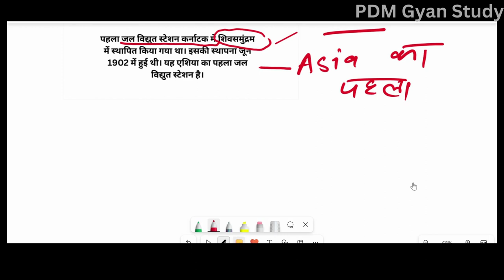Cauvery River:The Lifeline of South India|Cauvery Water dispute|kaveri river|cauvery river Tributary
Kaveri (Cauvery) It rises from
Brahmagiri in Coorg district of
Karnataka. Since the catchment area of
the river receives rainfall both by south -
west and north - east monsoons, it carries
plenty of water throughout the year.

Cauvery river rises at Talakaveri in the Brahmagiri
range in the Western Ghats, Karnataka, at an elevation
of 1,341 m above mean sea level and flows for about
800 km before its outfall into the Bay of
Bengal.cauvery rivers flowing through the states of
Karnataka and Tamil Nadu, with many tributaries
including Harangi, Hemavati, Kabini, Bhavani,
Lakshmana Tirtha, Noyyal and Arkavati. The river basin
covers three states and a Union Territory as follows:
Tamil Nadu, Karnataka,Kerala and puducherry.